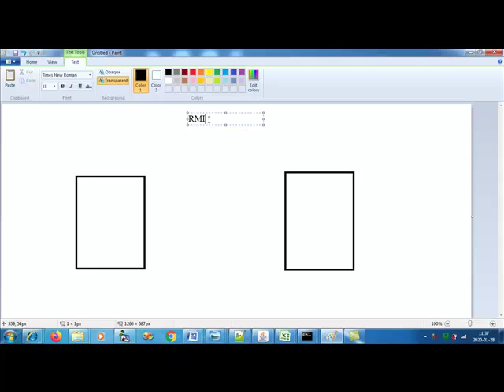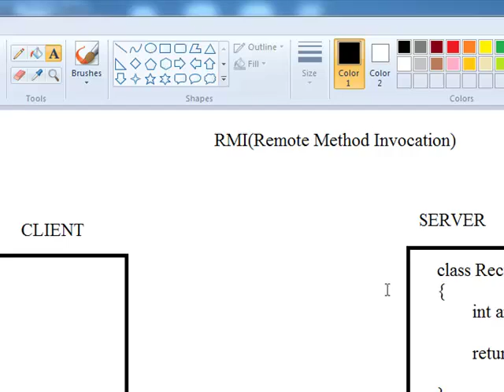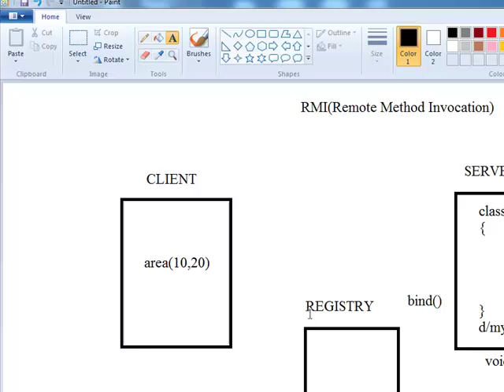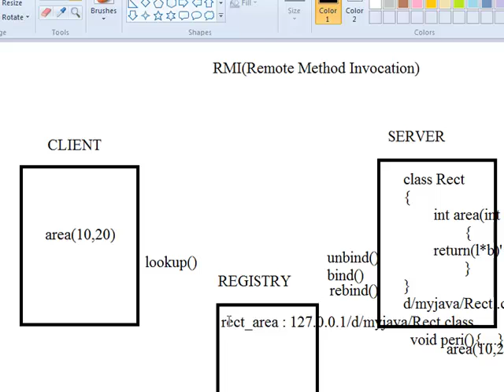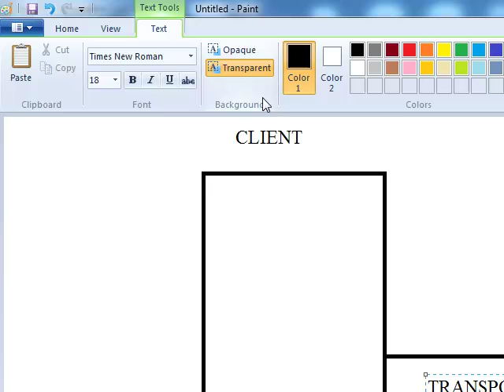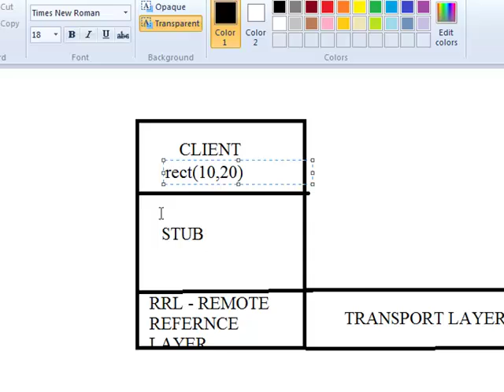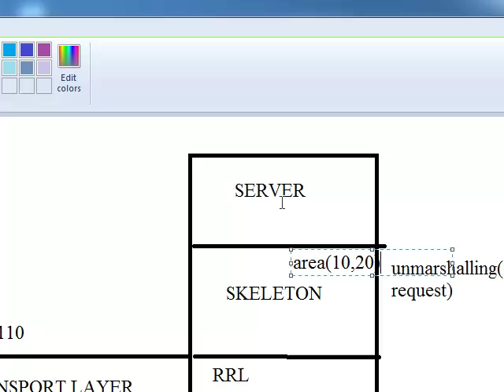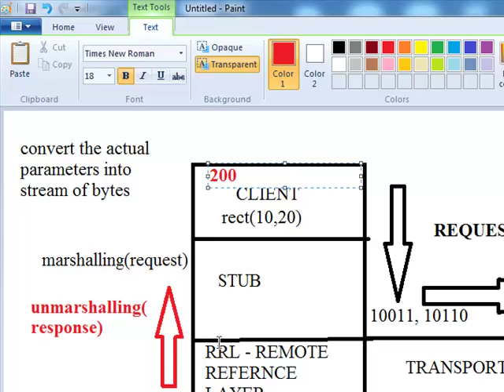Advance java - RMI episode 2(architechture)